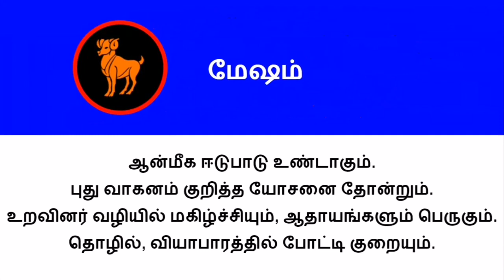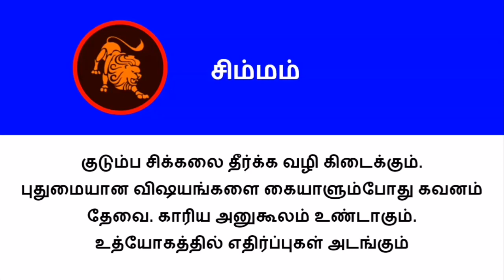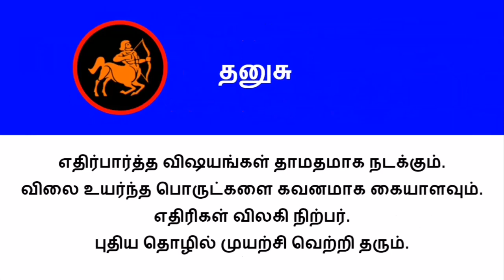30.11.2020 - இன்றைய ராசி பலன் | Indraya Rasi Palan | Today Rasi Palan | Daily Rasi Palan